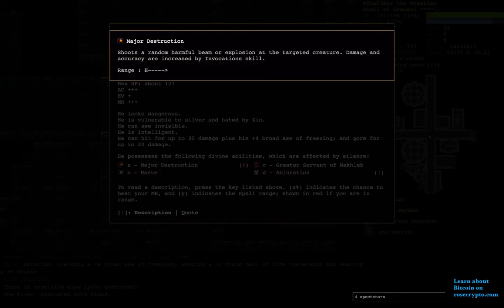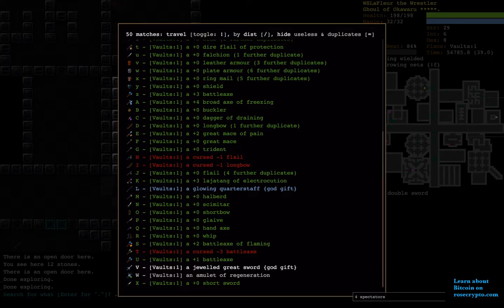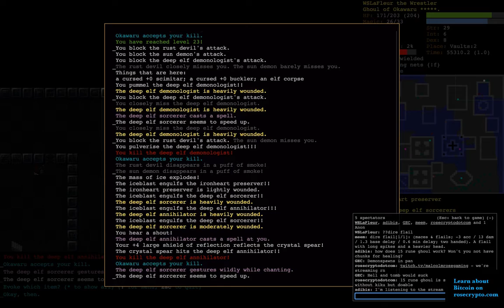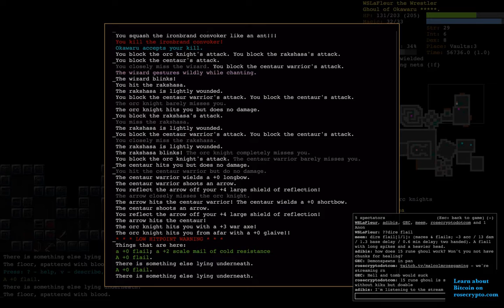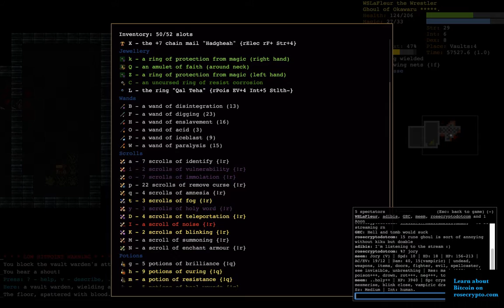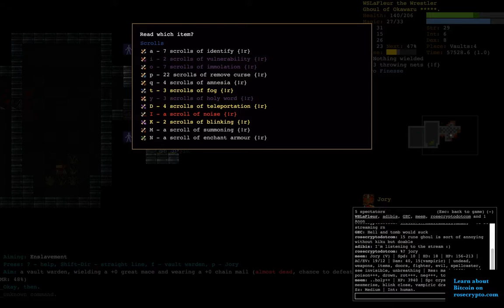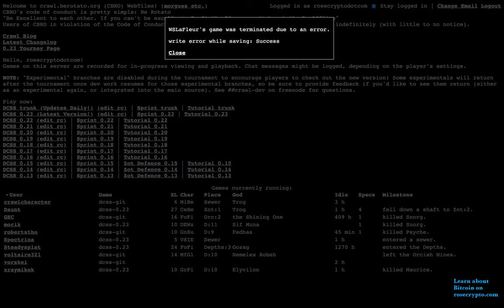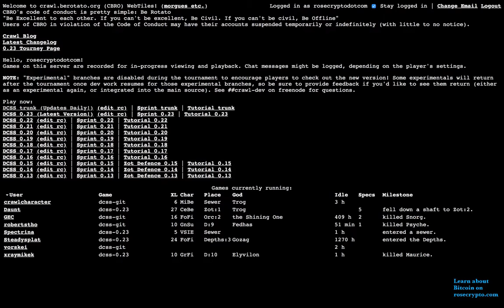Coaching WSLaFleur/Westly Ghoul Fighter Session #2, Part #3 [Dungeon Crawl Stone Soup]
Herein we coach my friend Westly! He asked me for help with winning a Ghoul Fighter of Okawaru, and I was happy to oblige.

This is a recording from my Twitch channel.